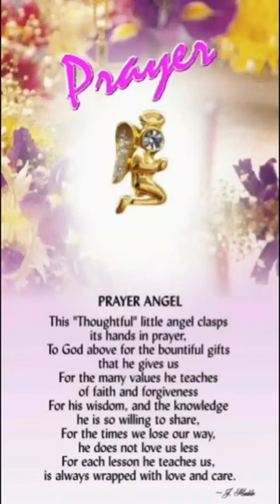Angel prayer 🙏🏻👼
affirmation

prophetic Words

christianity

Christian Today

god saying to you

god words for you 💌

african song

arabic dance

bathroom subfloor

bloody mary shorts

day is never finished massa...

they say love i say shiv parvati

god is my everything

4444 angel number

be loved in house ep 1 eng sub

do you have a problem in life

jesus

rom rom mc square

yaadein teri ziddi badi

42 kg sword

4444 meaning

abdulbasit abdussamed

african song

akhil cj old reels

aldc

ambika devi

andrew tate

anoop

anupama serial